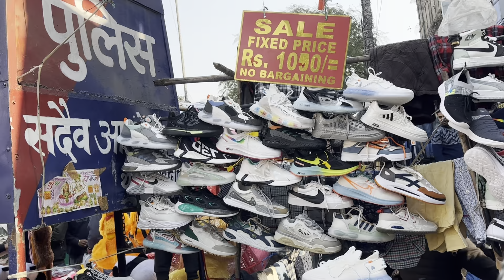करोल बाग जूता मंडी karol bagh shoes market | Karol bagh patri market latest video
करोल बाग जूता मंडी karol bagh shoes market | first copy shoes | Karol bagh patri market latest video

Address

Shoes Patri Market
Monday Imported Shoes Patri Market

Nearest Metro Station. Karol Bagh
 Gate No. 2 se exit karna hai
Market Timings:
Subah 10 Baje Se Sham 8 Bje Tak

Cover Topics

                    WARNING

यह विडियो सिर्फ ज्ञान और मनोरंजन को ध्यान में रख कर बनाया गया है | इस विडीओ में किसी भी तरह का कोई promotion नहीं किया जा रहा है | अगर इस वीडियो को देखकर कोई भी व्यक्ति माल खरीदता है | तो Arun Vlogs YouTube चैनल और YouTube की कोई भी जिम्मेदारी नहीं होगी | तो आप सब || अपनी बुद्धि से खरदारी करे और सामान ख़रीदे || थैंक यू

_______________ ____Disclaimer__________________

______________ _____WARNING__________________